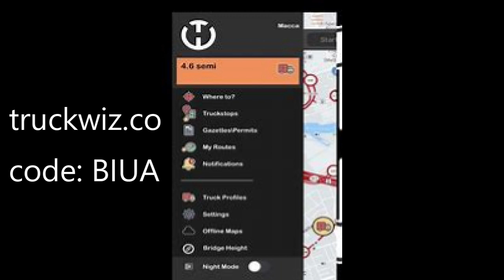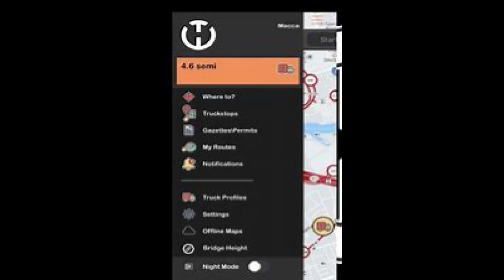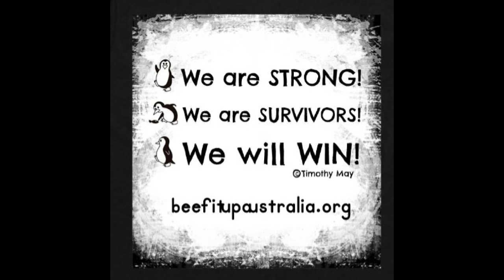What's your beef with Tones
Meet Tones from Tones trucking stories on facebook!
Tones has a chat with Anita and Kendall about a few things.
Regardless if you are a truckie or not you will find this chat interesting.

for choosing the Australian Horizons Foundation as their charity of choice.
If you are a truckie check out the app that will make your life on the road so much easier.
An app built by truckies for truckies!

Share this with everyone you know so they do not miss out on the message.